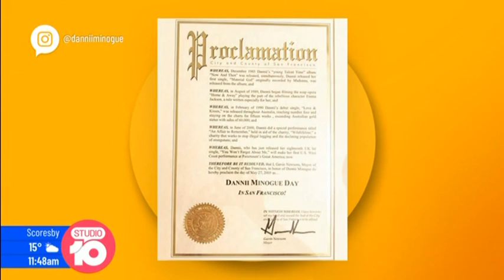Chatting to Studio 10 about The Masked Singer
Can't wait for you to see this show.